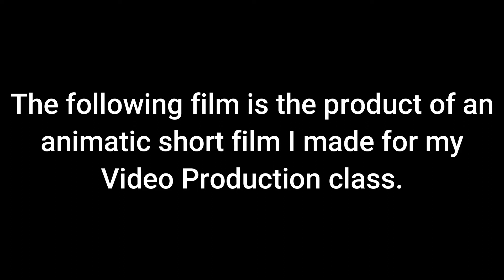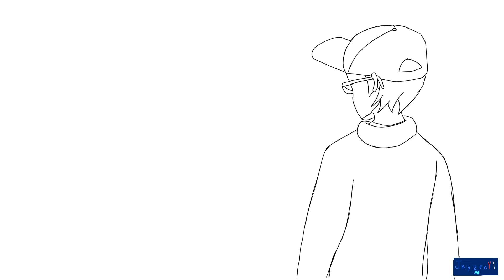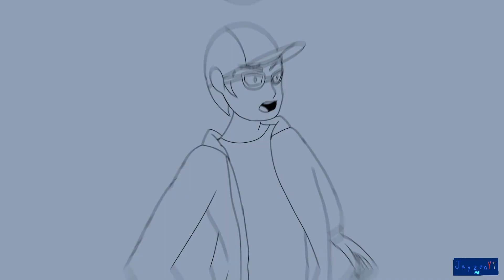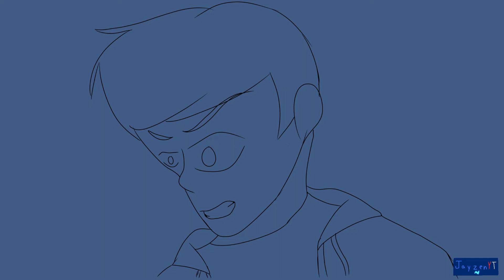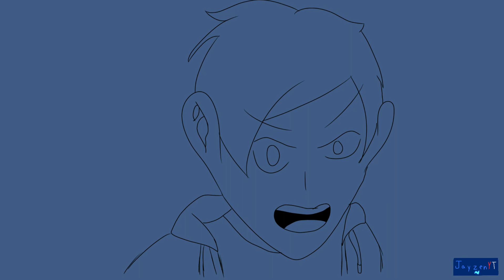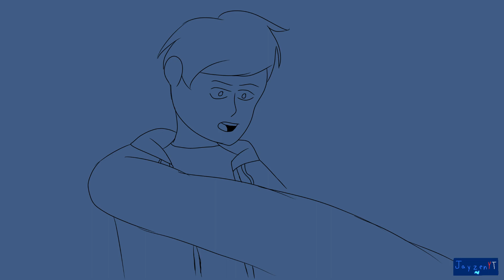Sciophobia (An Animatic I made for Video Production)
In just a single week, minus storyboarding, I decided to make an animatic for an assignment my Video Production class at school. The story is basically this: Digital Artist, Jayzen, has a battle within his mind against a demon he created, Creepy Gorgon. Creepy Gorgon is basically his darker half and continues to haunt him because of his lack of not writing his story. As he uses his abilities that come from his characters that he created from lots of inspiration of shows that he watched, he battles his own demon to stop the terror once and for all. This short film is called "Sciophobia" because Sciophobia is a term defined as a fear of shadows and to Jayzen, Creepy Gorgon is a shadow amongst his own creations, and basically this whole film is about him trying to get over his fear of his own creation.